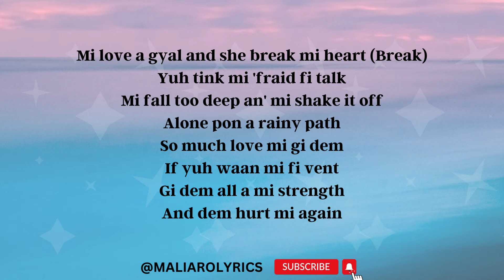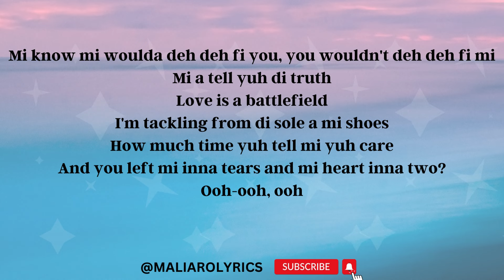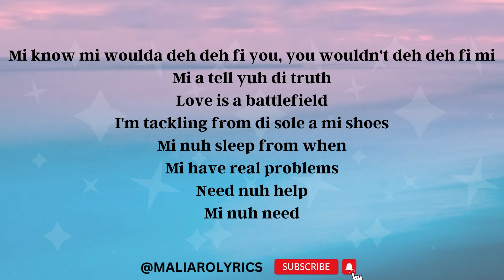VALIANT - INSOMNIA (LYRICS)